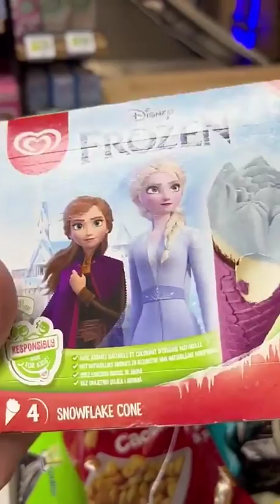CARLA MOREAU - 11 Octobre 2022